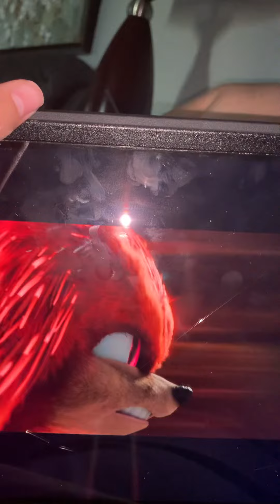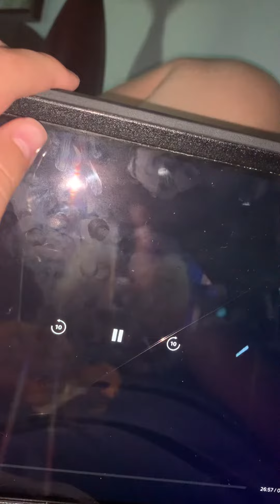The car chase